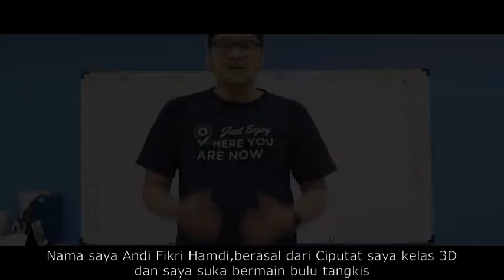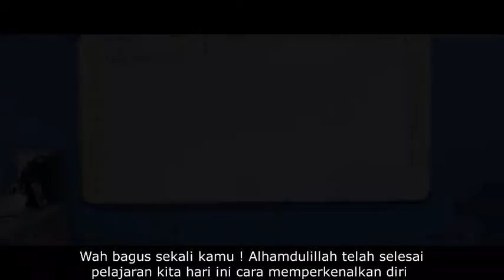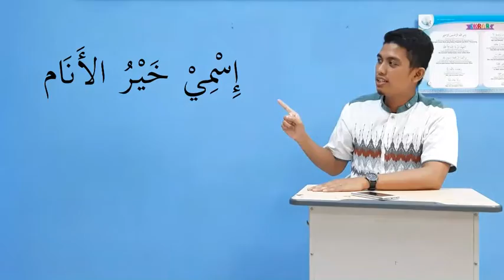Belajar bahasa Arab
Muhaddatsah BaB 1 tema "ta'aruf"